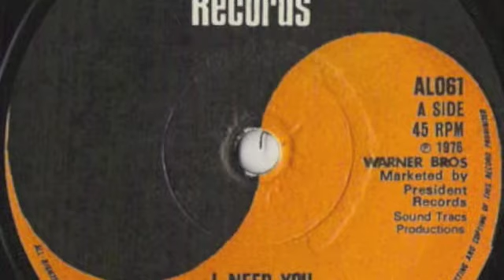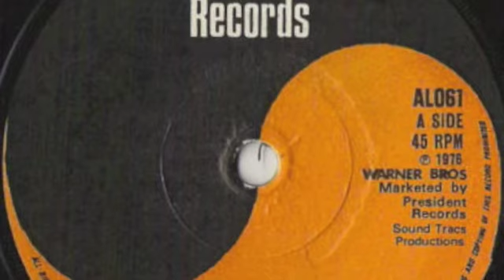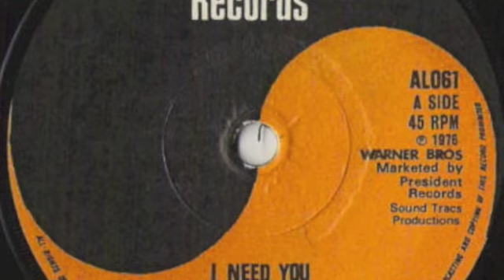Paul Davidson - I need you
prod P.Shervington